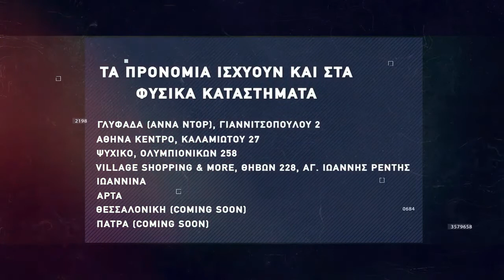Basketaki Salonica Development SUMMER League - Δέν Έχει Vs Jackals